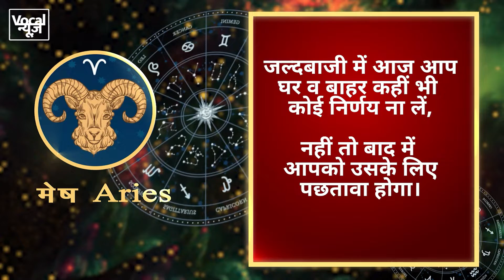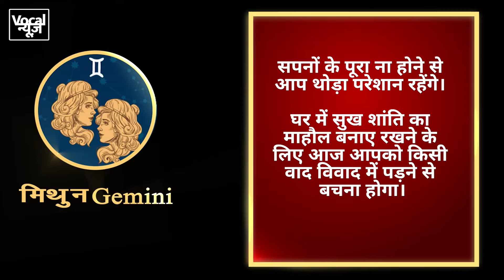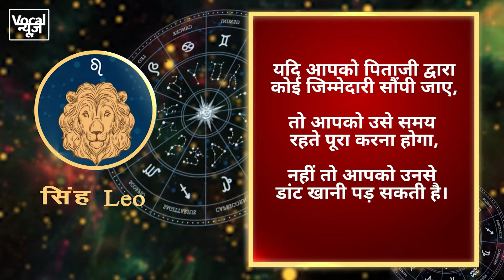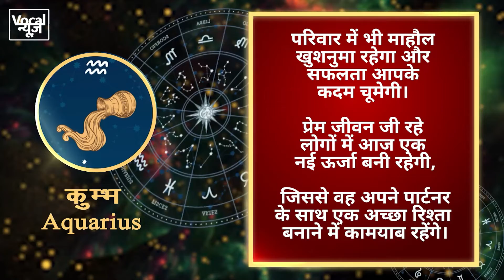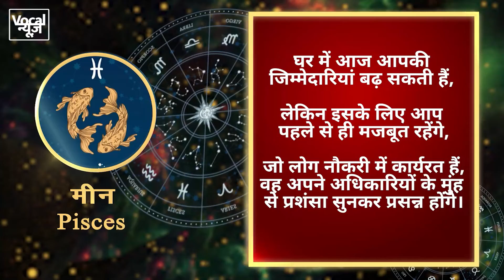Aaj Ka Rashifal । 22 September का राशिफल